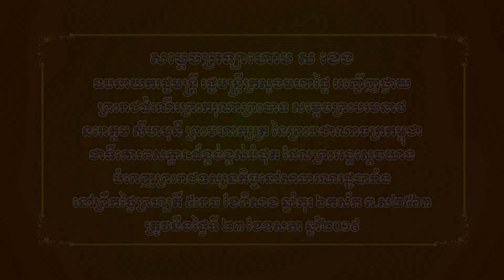សម្ដេចក្រឡាហោម ស ខេង អញ្ជើញថ្វាយព្រះរាជដំណើរព្រះករុណាយាងបំពេញព្រះរាជទស្សនកិច្ចនៅសាធារណរដ្ឋបារាំង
សម្ដេចក្រឡាហោម ស ខេង ឧបនាយករដ្ឋមន្ត្រី រដ្ឋមន្ត្រីក្រសួងមហាផ្ទៃ អញ្ជើញថ្វាយព្រះរាជដំណើរព្រះករុណាព្រះបាទ សម្ដេចព្រះបរមនាថ នរោត្តម សីហមុនី ព្រះមហាក្សត្រនៃព្រះរាជាណាចក្រកម្ពុជា ជាទីគោរពសក្ការៈដ៏ខ្ពង់ខ្ពស់បំផុត ដែលព្រះអង្គស្ដេចយាងទៅបំពេញព្រះរាជទស្សនកិច្ចនៅសាធារណរដ្ឋបារាំង នៅព្រឹកថ្ងៃព្រហ្បតិ៍ ៥រោច ខែពិសាខ ឆ្នាំកុរ ឯកស័ក ព.ស២៥៦៣ ត្រូវនឹងថ្ងៃទី២៣ ខែឧសភា ឆ្នាំ២០១៩។